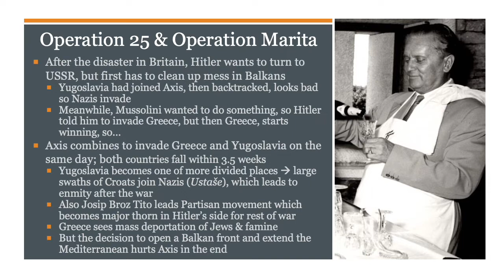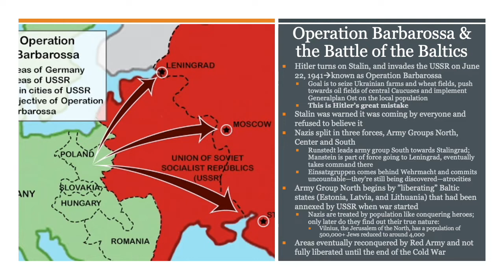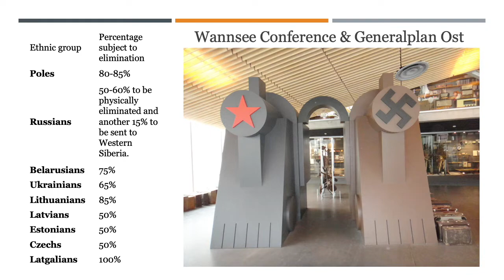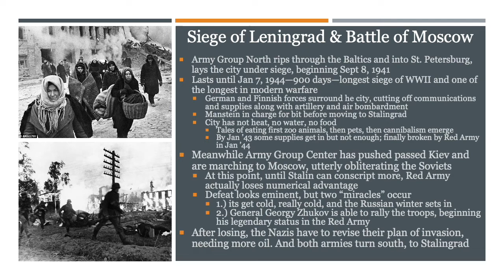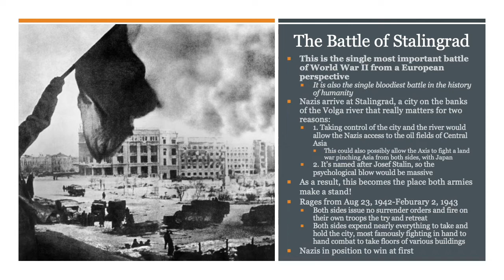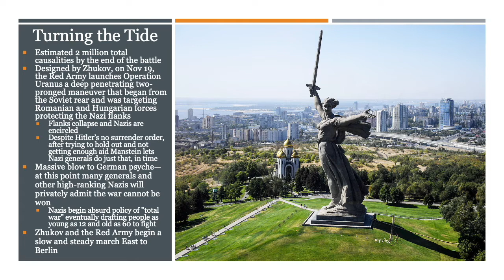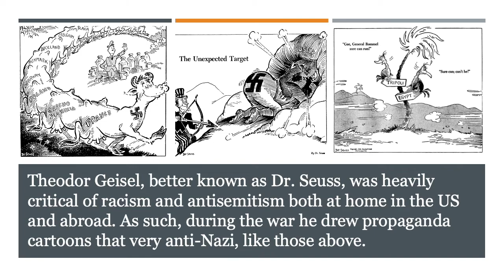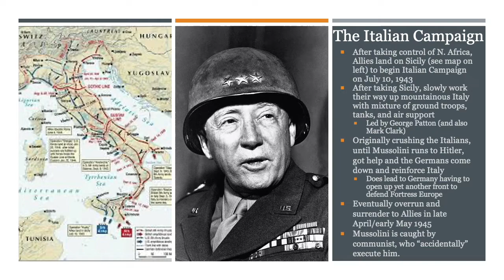World War II part II: from Barbarossa to Overlord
A short lecture to take Skyline High School students from Hitler's invasion of the USSR through the Allied invasion of Italy. Second part in the three-part lecture series on World War II in Europe.